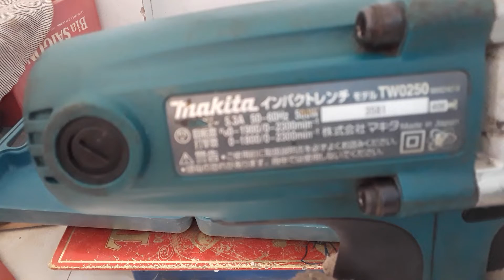9/1 Lh : 0916707404